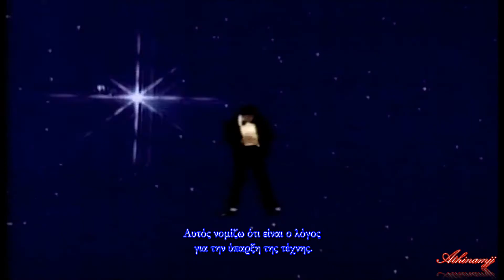Michael Jackson talking about the Existence of Art Greek subtitles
"I believe that all art has as it's ultimate goal, the union between the material and the spiritual, the human and the divine.
I believe that to be the reason for the very existence of art."
                        Michael Jackson